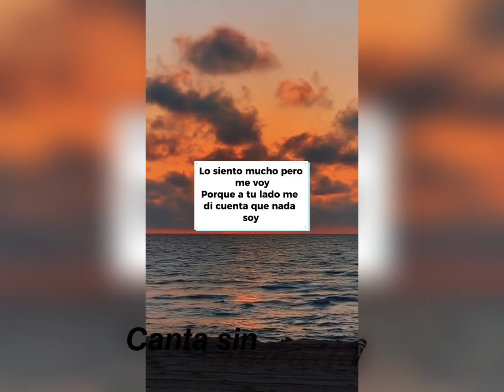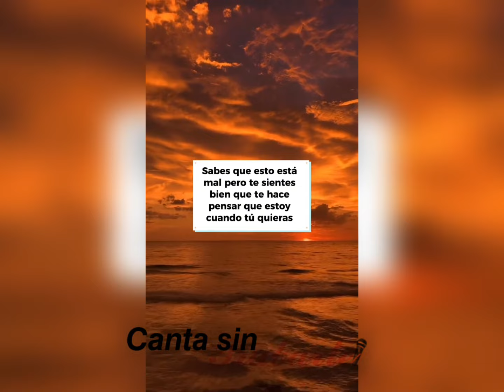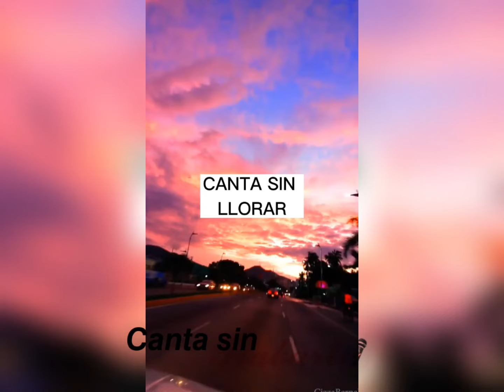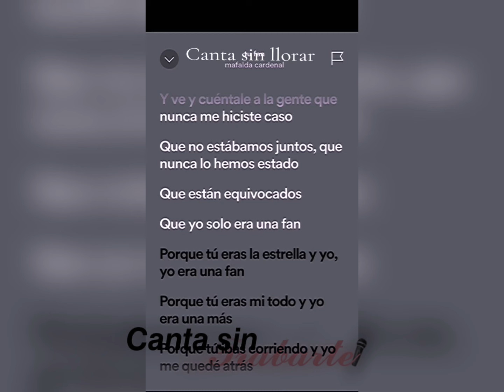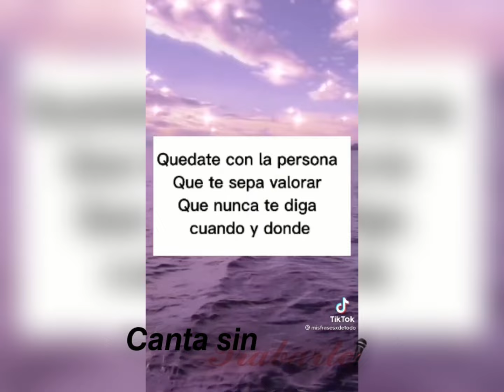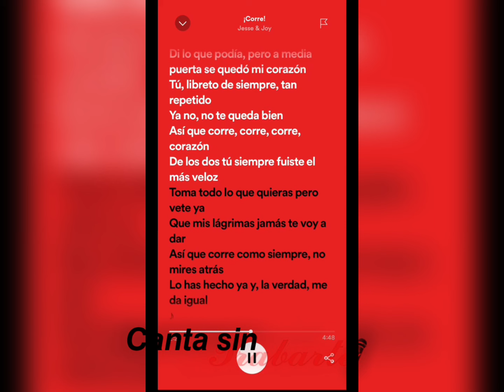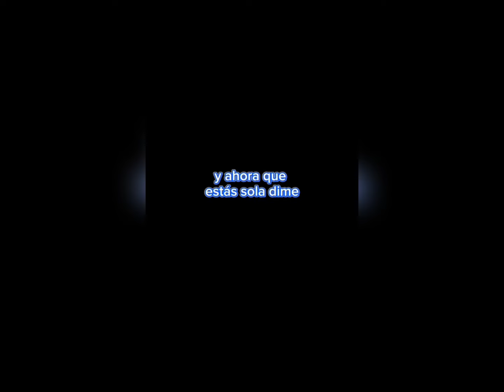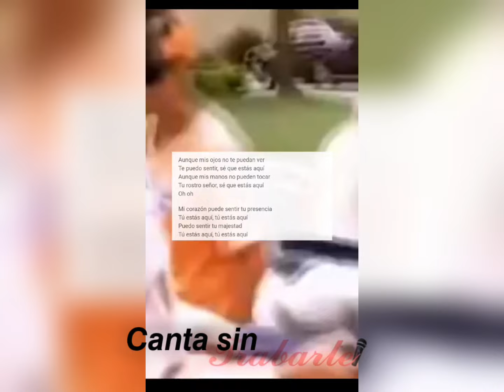Canta sin llorar.🥺